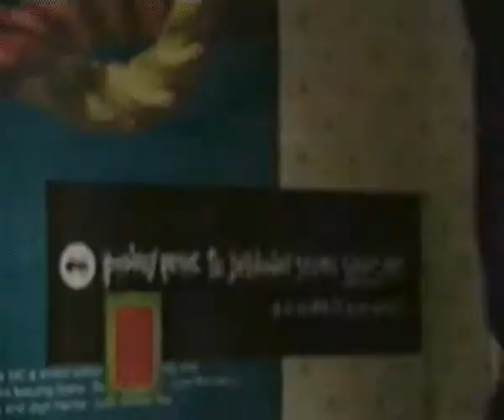EastEnders- Steve Owen (25th May 1999)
Teresa tells Matthew she's prepared to stand by him.